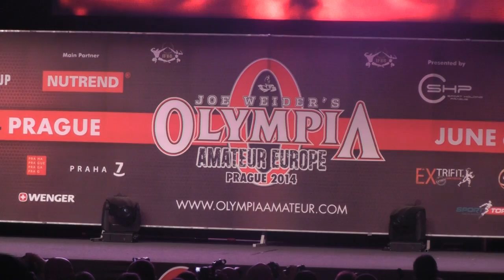Gatstauftritt Kai Greene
Kai Greene beeindruckte mit einer sehr guten Off-Seadson Form sowie einem gewohnt spektakulärem Posing